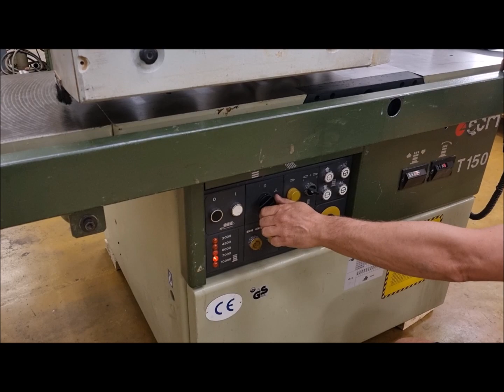SCM T 150 Moulder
You are looking for a used machine? Then you might be interested in this used machinery offer: SCM T 150 Moulder. Find more machine tools and other used metalworking, woodworking and plastics processing machinery Surplex is your reliable partner for the sale and purchase of used machines in Germany.